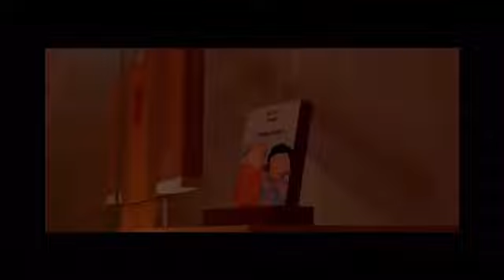Slaying in roblox funny